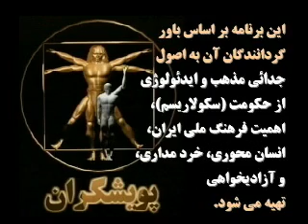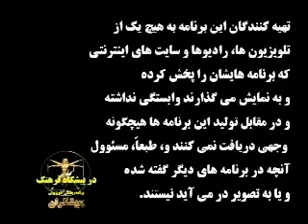ميرزادگي: منشور کورش در تهران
برنامهء تلويزيونی «در پيشگاه فرهنگ»، شمارهء 9، قسمت اول ـ 25 شهريور 1389ـ 17 سپتامبر 2010